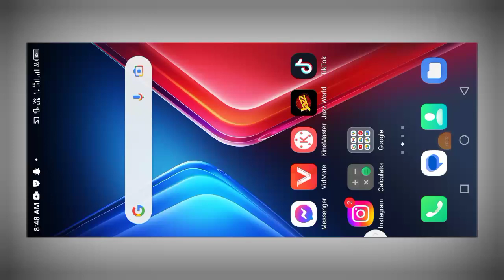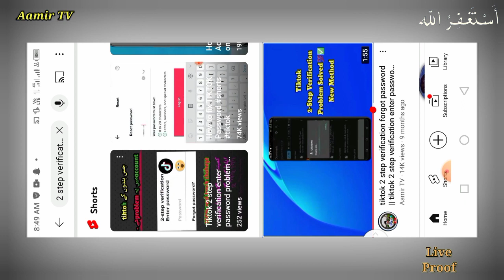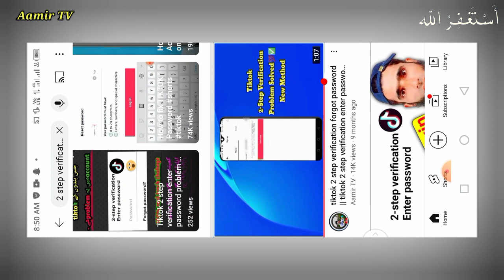tiktok account 2 step password bhol gia || tiktok 2 step verification code problem